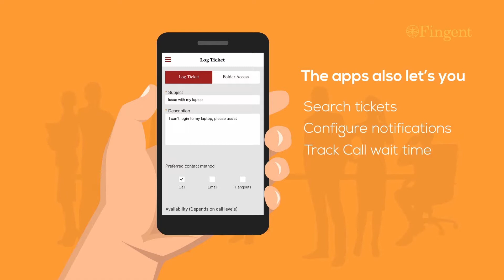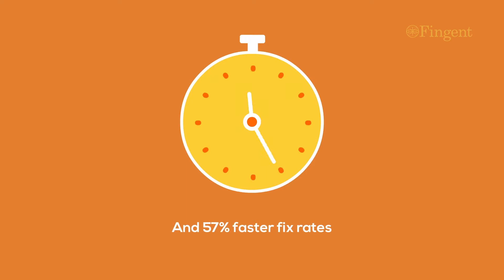Smart Service Ticketing Solution for PwC - Case Study | Fingent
Automated ticket management system carries enough potential to speed up ticket resolution times. This system makes the tickets easier to prioritize and track customer requests. Moreover, quick response and followups to customer requirements further raise productivity.
Are you in search of a smart automated ticket management solution? You are at the right place.